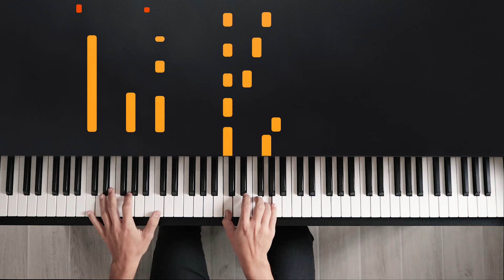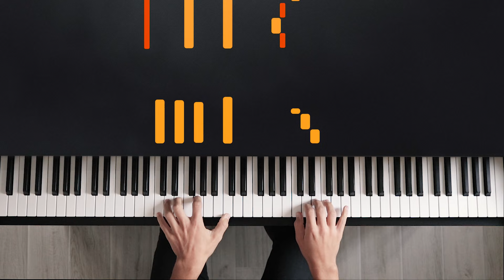Paradise - Coldplay | Tutorial of my Piano Cover